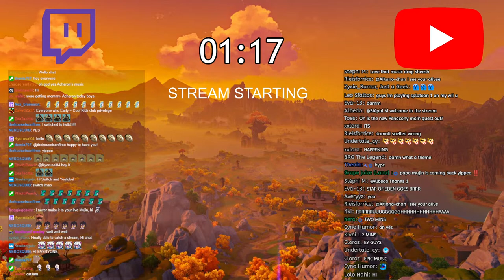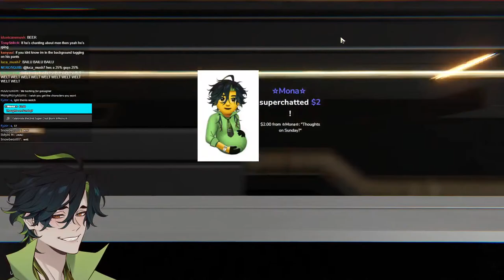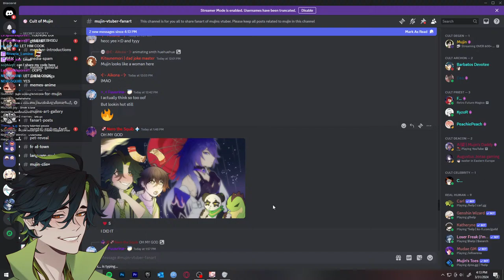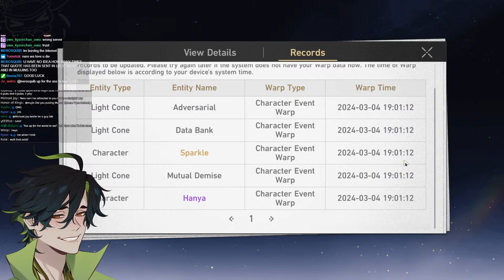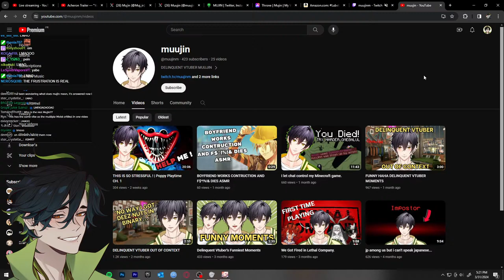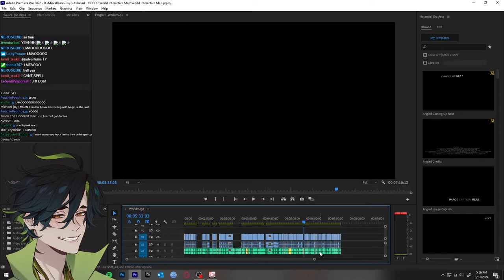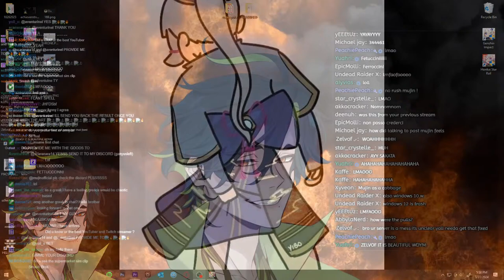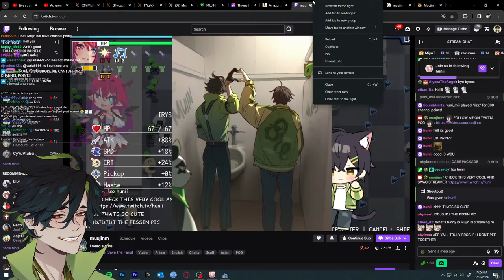OVER 600+ PULLS FOR ACHERON | PULLING FOR MYSELF AND VIEWERS THEN TALKING TO MY CLONE